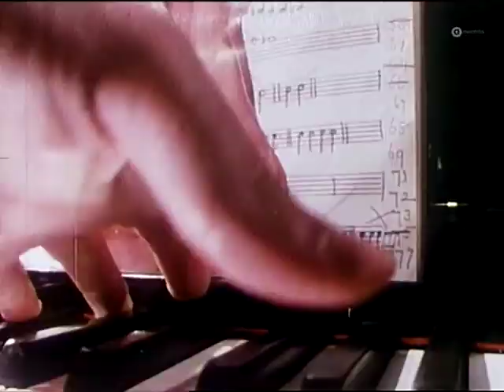02 Look What You Dun 1971